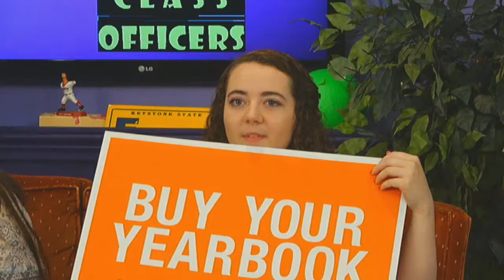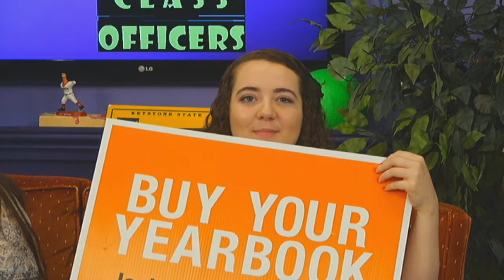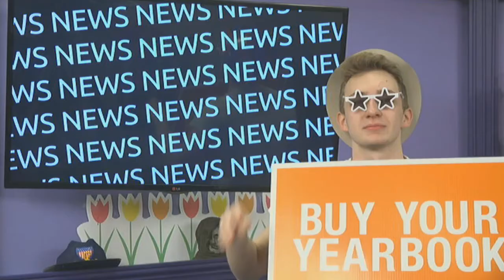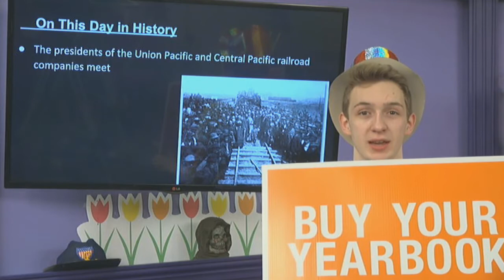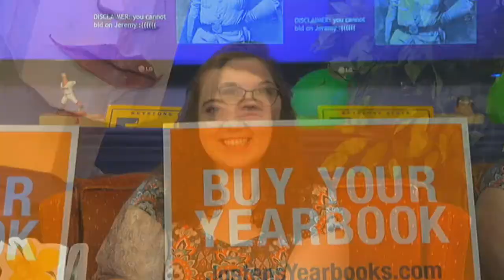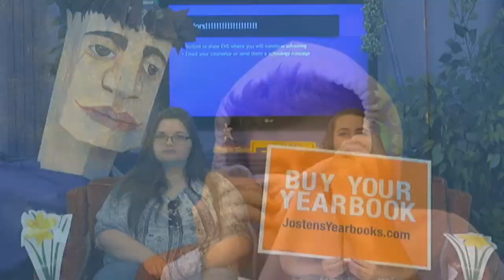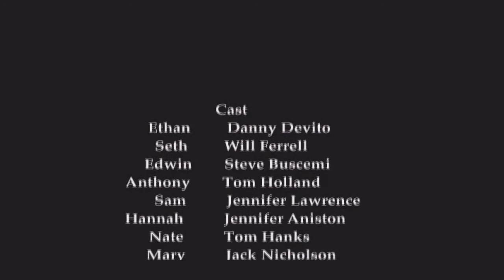2018 05 10